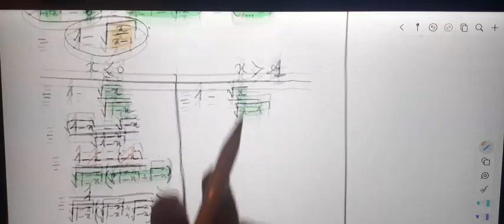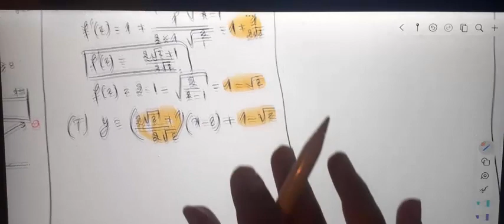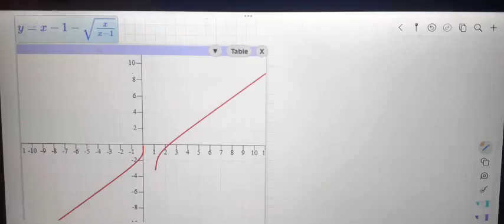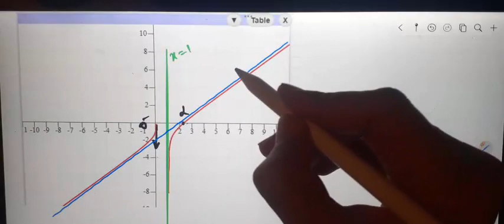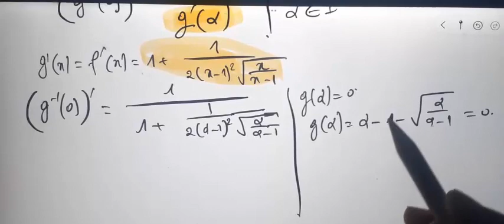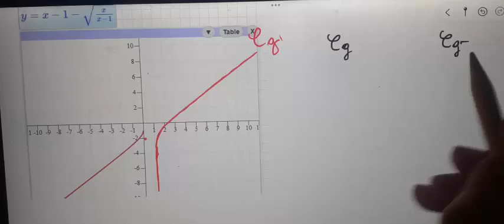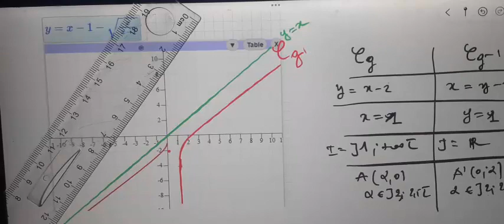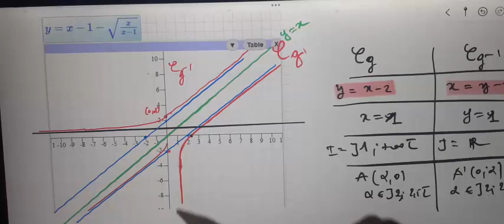Al moufid en mathematique 2bac page 134 exercice 57 dérivabilité